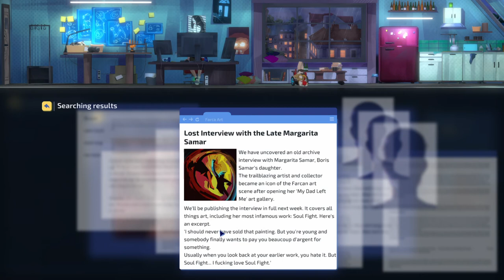SONG OF FARCA - Que dano colateral você deixará para trás?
Song of Farca se passa em um futuro próximo, onde a tecnologia não faz parte apenas da vida cotidiana - algumas coisas agora são impossíveis sem ela. As corporações de TI gradualmente ganham mais e mais influência, tornando-se uma aristocracia moderna que não se importa menos com a lei ou com meros mortais. As organizações criminosas ainda estão tentando resistir às corporações poderosas, mas até elas entendem que a cidade de Farca está entrando em um futuro cyberpunk. Eles sabem que sua era de ouro acabou.

Como detetive particular Isabella Song, você deve navegar pelas facções díspares da cidade e investigar os casos mais complexos e aparentemente não relacionados com a ajuda de dispositivos, um pequeno exército de drones e seu intelecto. Embora Izy esteja em prisão domiciliar após uma briga de bar, isso não a impedirá de fazer seu trabalho. Afinal, ficar online não é problema para um hacker.

Conforme a trama avança, as coisas ficam mais complicadas. As apostas aumentam e as várias vertentes da trama se unem para formar uma única história. As escolhas que você faz nas investigações têm consequências importantes para o enredo. Você condena o suspeito de que todas as evidências apontam ou vão mais fundo? Que dano colateral você deixará para trás?